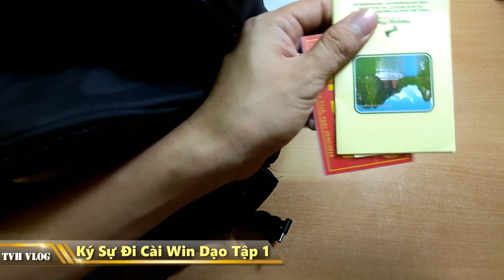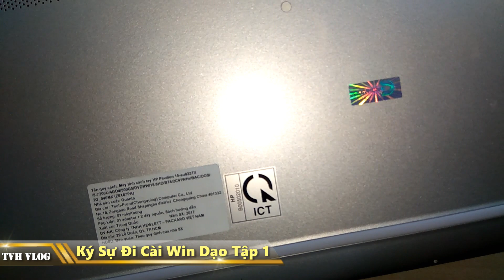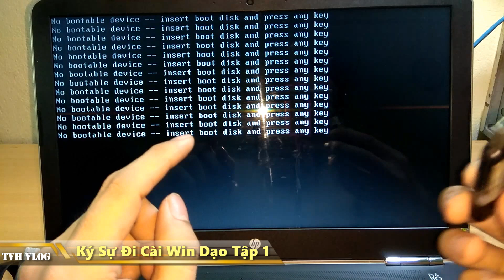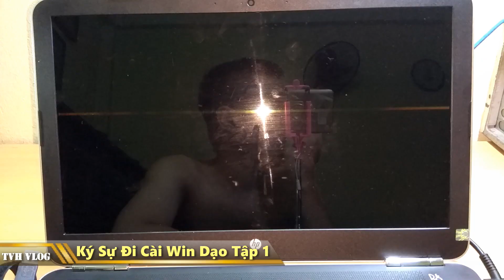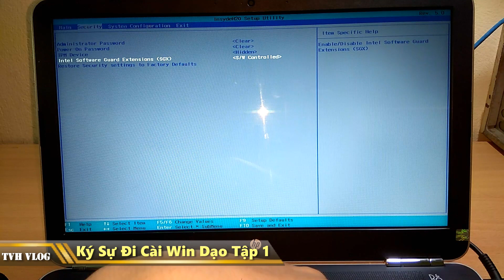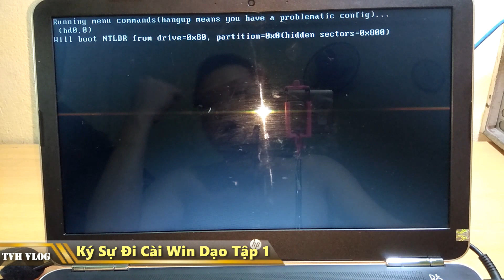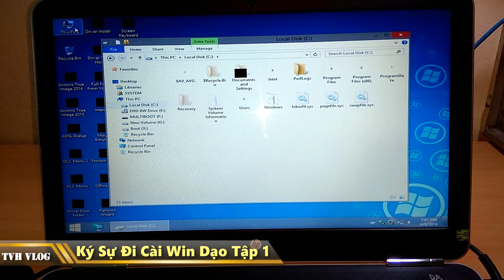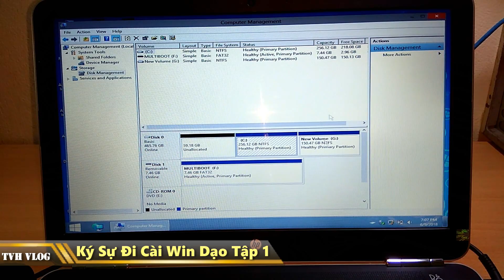Nhận máy của khách lỗi phân vùng| Ký sự cài win dạo tập 1| Văn Hóng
Nhận máy của khách lỗi phân vùng Ký sự cài win dạo tập 1

Ký sự cài win dạo Văn Hóng Lazada tập 1

Cài Win dạo ký sự

Lỗi phân vùng khi cài win 10

Cách convert ổ GPT UEFI thành MBR Legacy

Cài win dạo thật dễ dàng với văn hóng

Cách cài win toàn tập từ A-Z